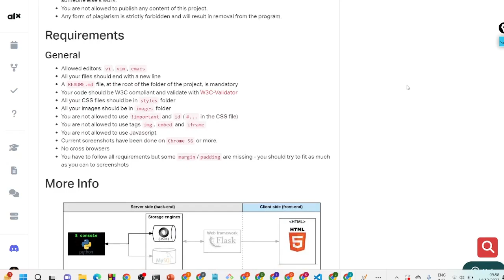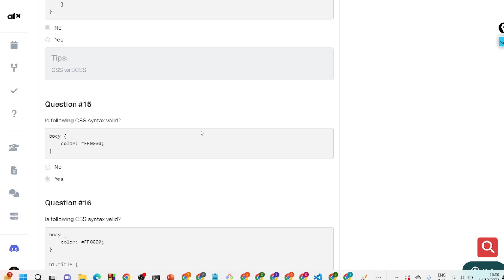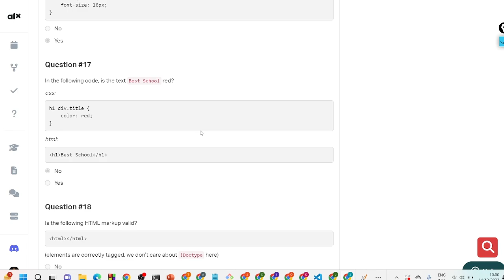0x01. AirBnB clone - Web static quiz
0x01. AirBnB clone - Web static